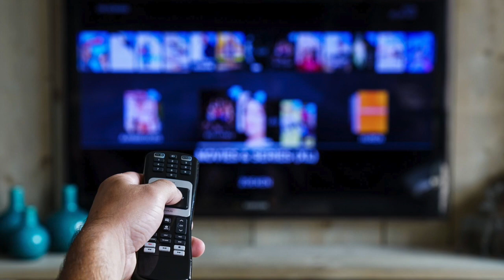Beyond FAME! Channel Trailer & Teaser (2022)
Welcome! Beyond FAME is a YouTube Channel dedicated to examining the lives of celebrities around the world.

Hosted By: AJ Wolfe

EP 00 - Beyond FAME! Channel Trailer & Teaser (2022)